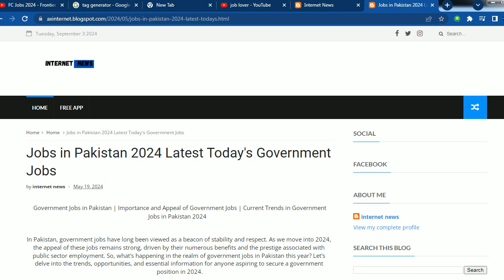fc new job 2024-pak army soldier jobs 2024- jobs in frontier constabulary- kpk soldier jobs 2024